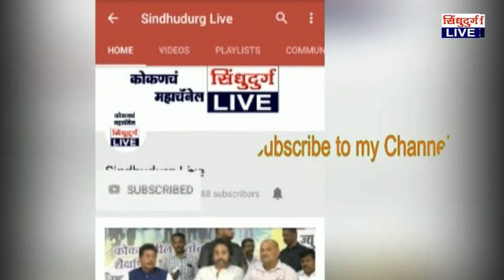nagendr parab | चांदा ते बांदा या योजनेतून महिलांनी आपली प्रगती करावी : नागेंद्र परब